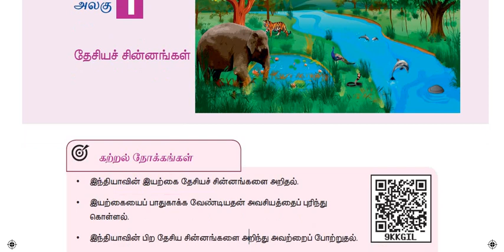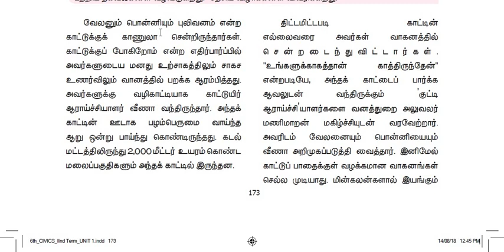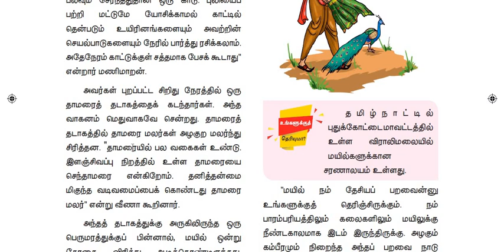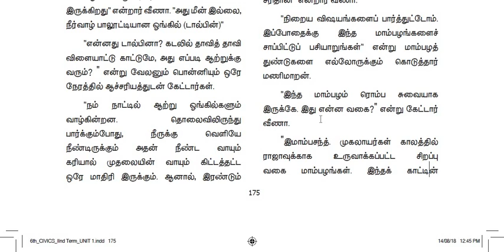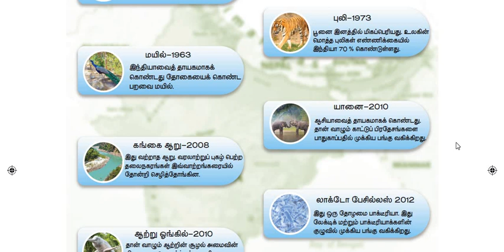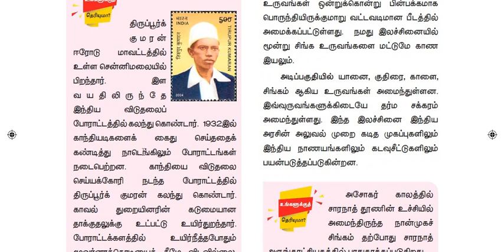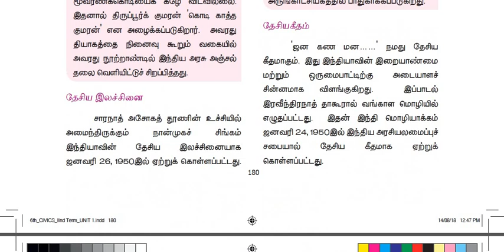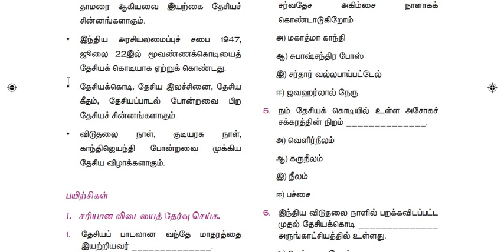6th Std Social science | Thesiya chinnangal | தேசியச் சின்னங்கள்(குடிமையியல்) | Term 2